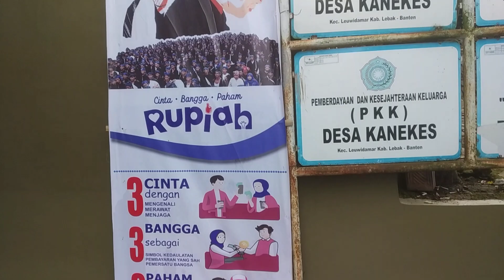Alhamdulilah acara seba sdh salse warga masarakat sdh pada pulang masing2 kap